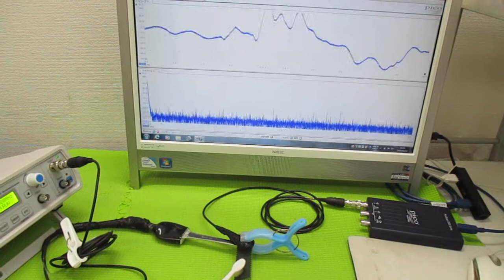超音波を利用した「振動計測技術」 ultrasonic-labo